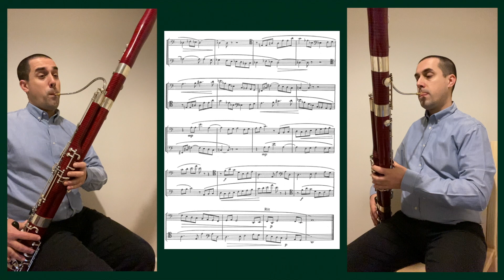Vaubourgoin 12 Canons for 2 bassoons - #7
Marc Vaubourgoin
12 Canons pour 2 bassons
7. Souplement (Maurice Allard)

Bassoon - Chris Rawley